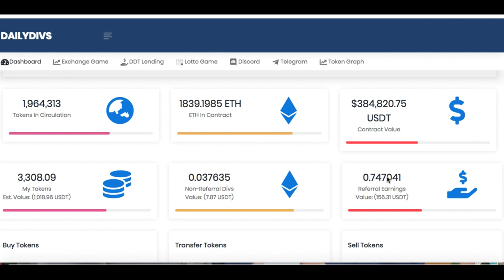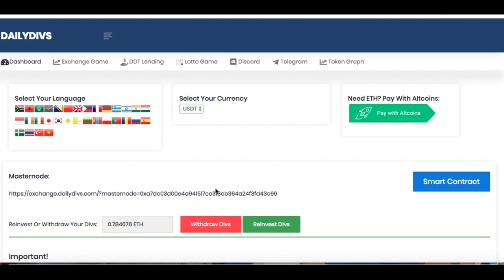DAILY DIVS 165.00 EARNED TODAY WHALES AND SUPPORT SHIFTING BACK-STAY TUNED